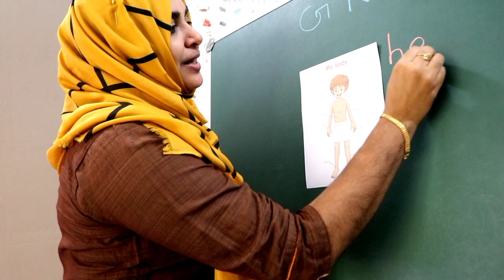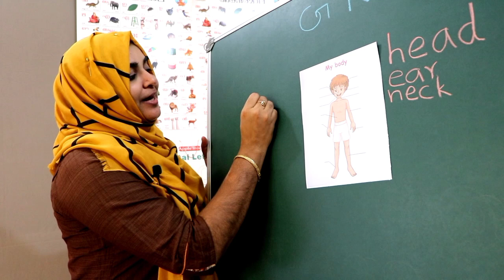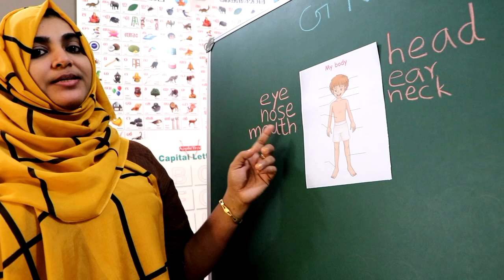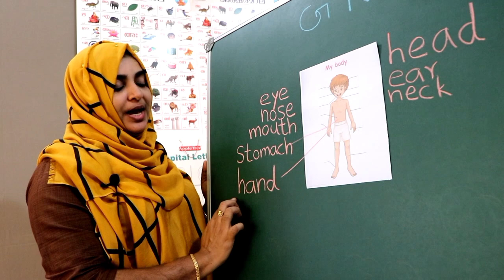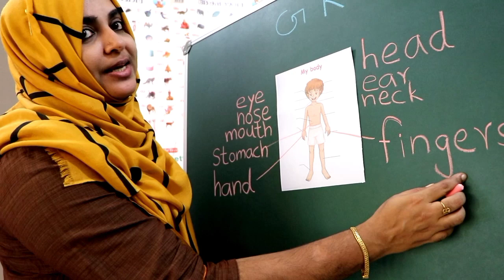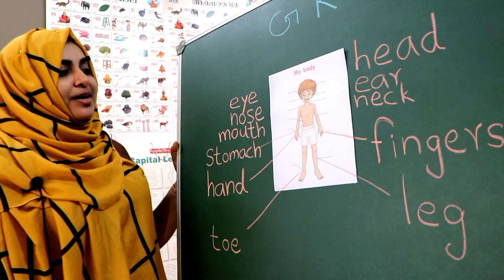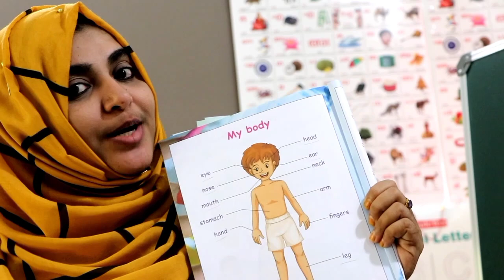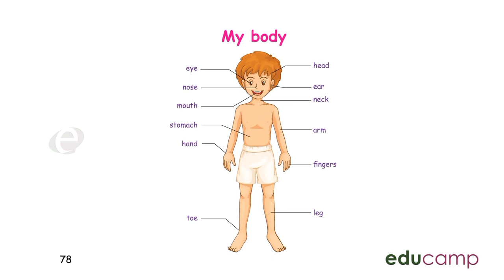STAGE- 2( G.K ) TERM -1 Page - 78